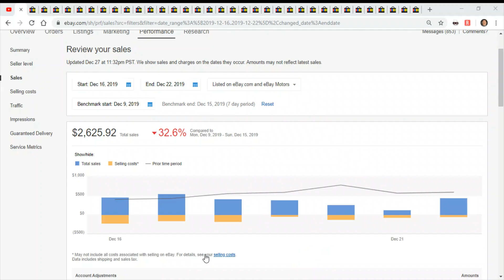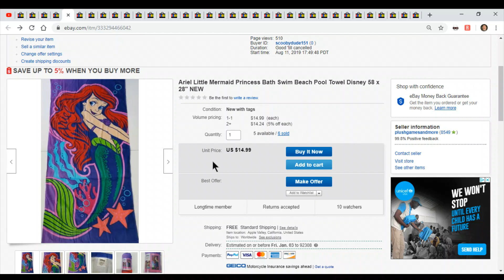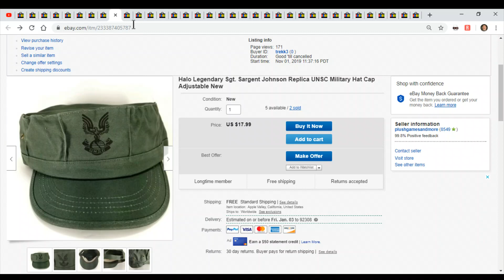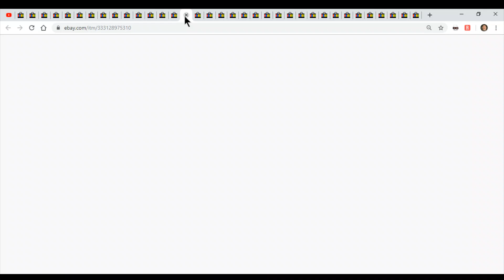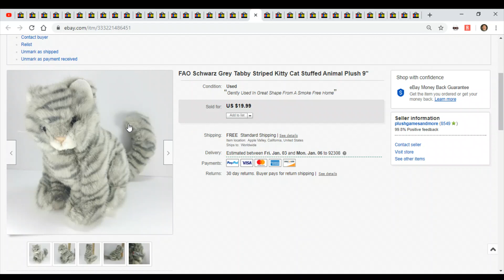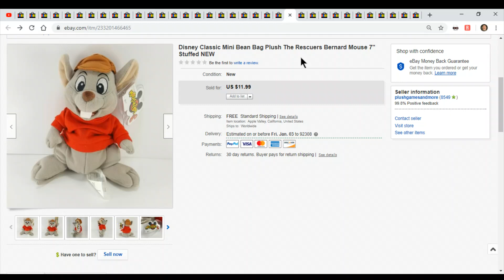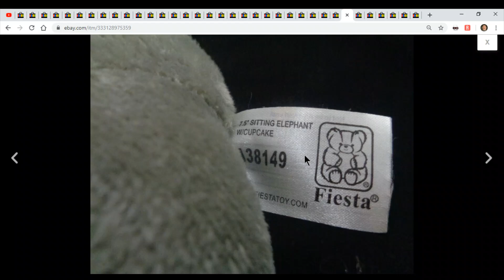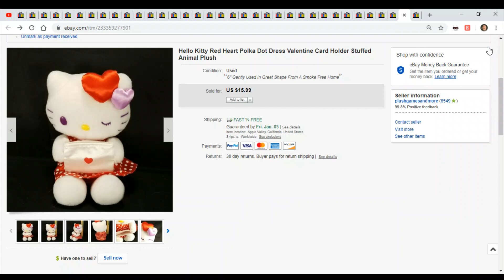What sold on Ebay December 16th- 22nd Plus A great xmas Gift.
Sorry i am late on my what sold video i have been super busy and out of town for xmas. anyway sales were decent not as great as last week but good enough. ill show you some collectables that sold then a bunch of plush.

The Best Thermal Printer Rollo

6"x10" Poly Bubble Mailers for games or cd's

Thermal Labels